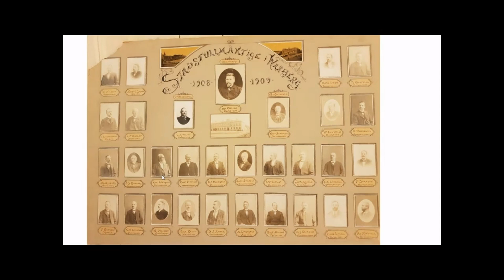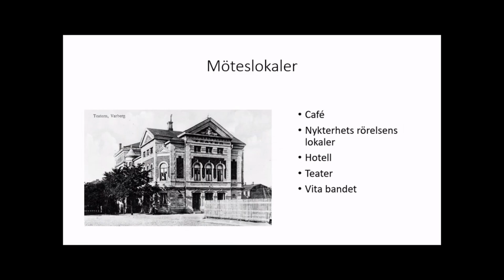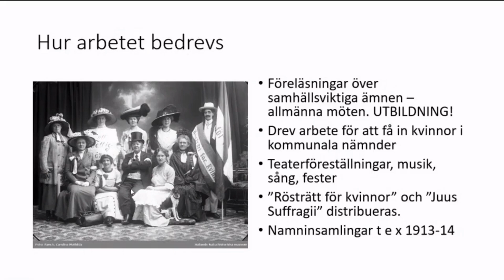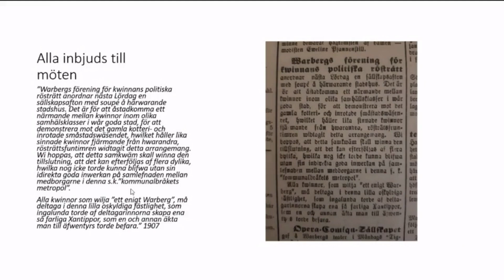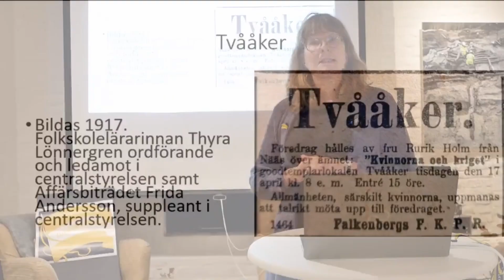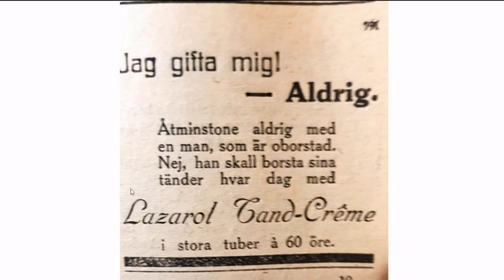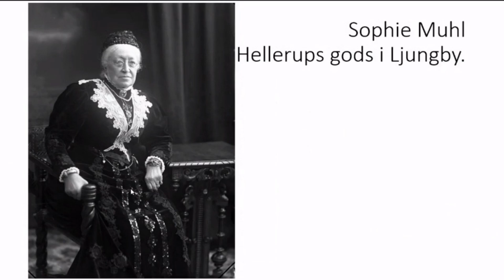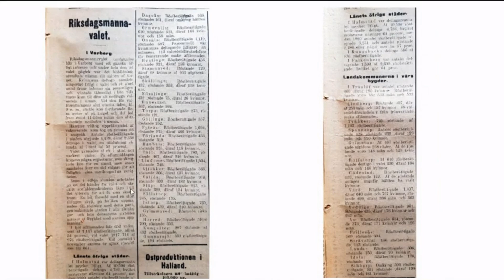Halländska rösträttskvinnor, föredrag av Anna-Lena Nilsson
År 1921 kunde de svenska kvinnorna för första gången gå och rösta i allmänna val och även bli invalda i riksdagen. De halländska kvinnorna startade tidigt rösträttsföreningar som förde aktiva kampanjer och banade väg för dagens självklara rösträtt.

Kafé Längan, Varbergs fästning, 8 mars 2022.